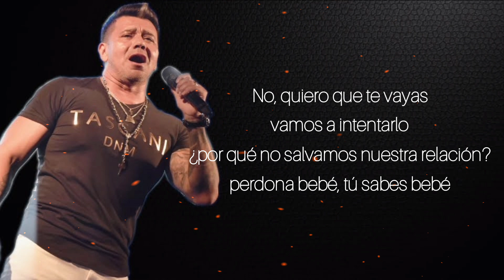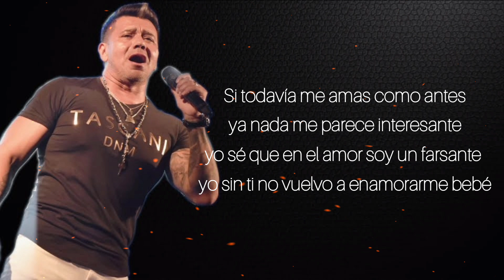SABROSO - EL FARSANTE | Adelanto 2022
Lo nuevo de Sabroso, "El Farsante". Lo canta Wally